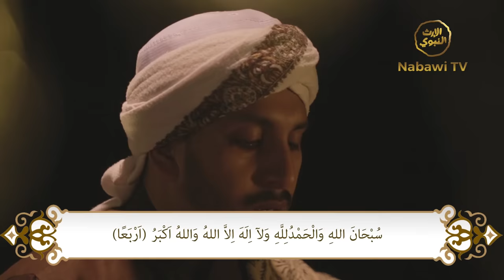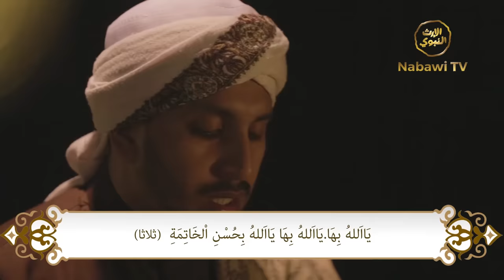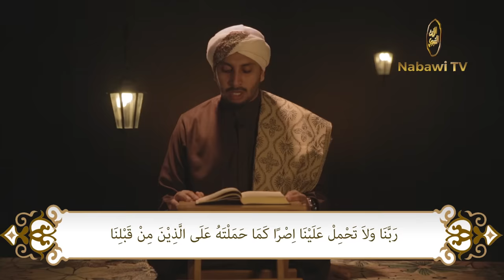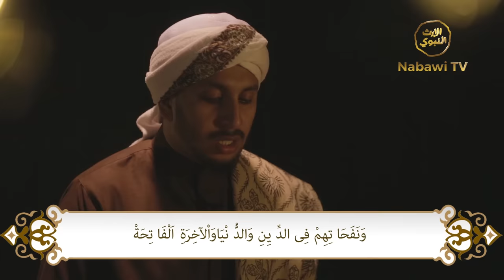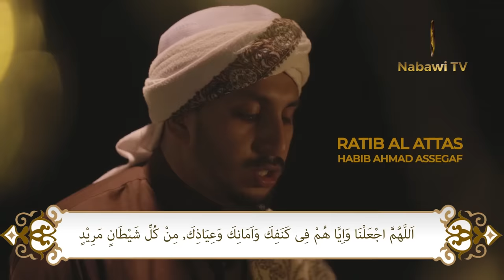Pembacaan Ratib Attas - Habib Ahmad Assegaf